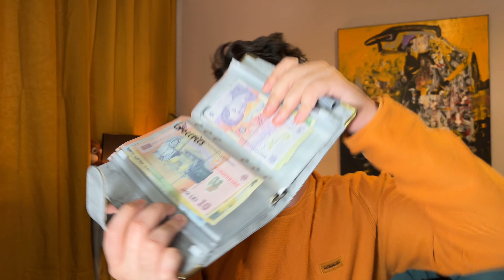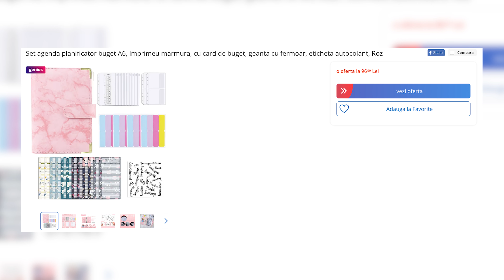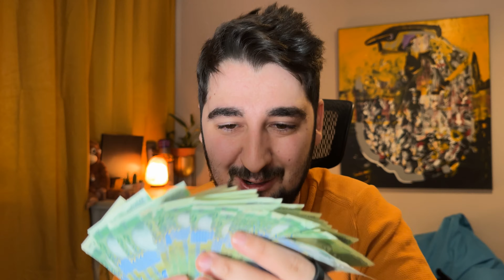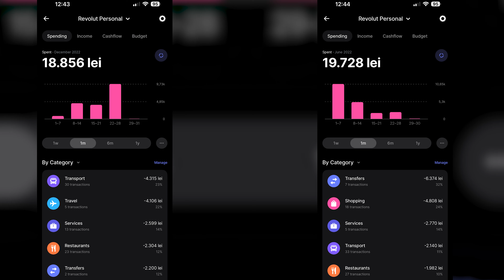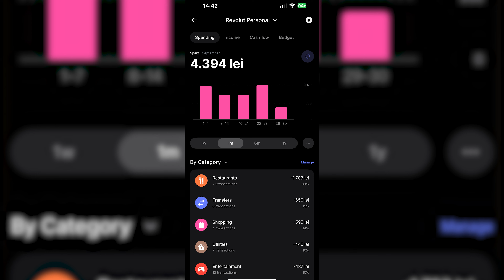Cum facem economii? Relatia mea cu banii..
In episodul de astazi vom povesti despre relatia mea cu banii si cum am inceput (sau cum am fost fortat) sa fac economii. Ca sa fac un fast-forward prin relatia mea cu banii – nu prea am avut acces la foarte multi bani cand eram copil.